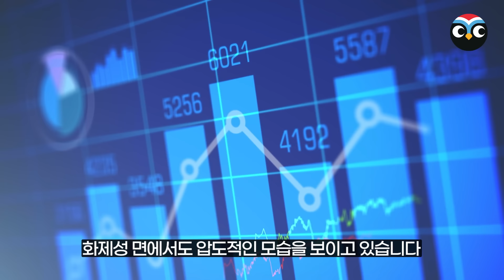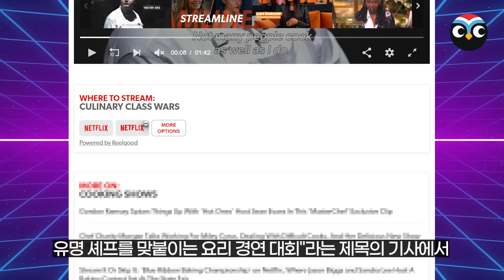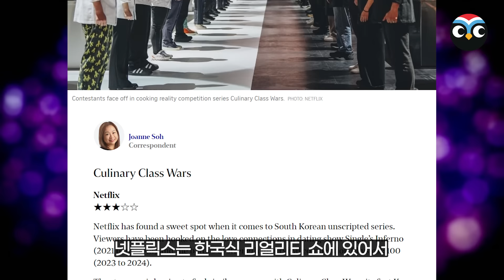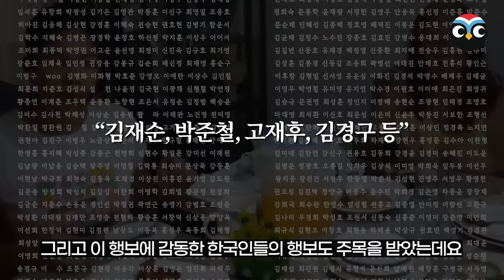“이래서 한국 한국 하는구나” 글로벌 1위 찍은 한국방송 난리난 상황